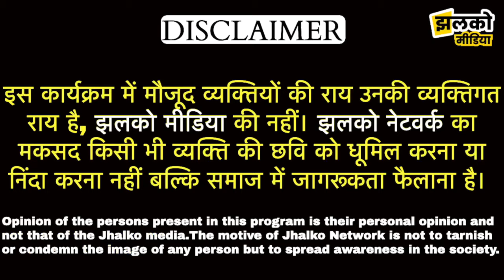छोटी बच्ची के हैरतअंगेज करतब देख हैरान रह जाओगे देखें पूरा वीडियो ~ Jhalko Bikaner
Produced By : Jhalko Bikaner
Edited By: Mukesh bohara
Reported By: Mahadev Ji
Cameraman : Surendra Ji